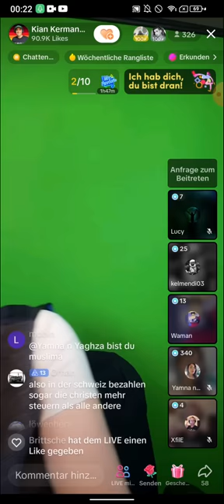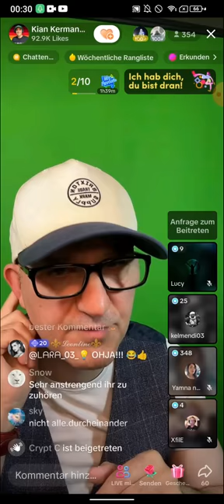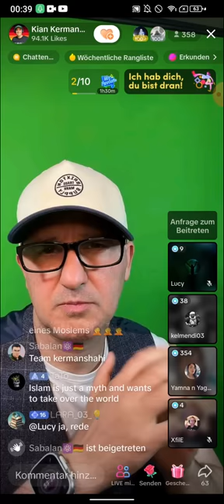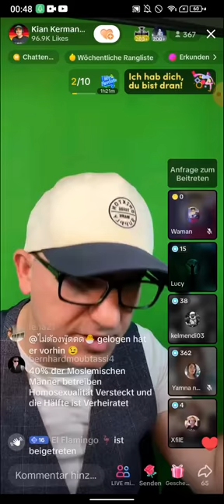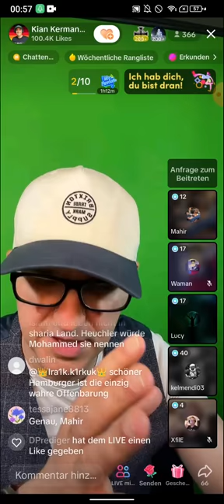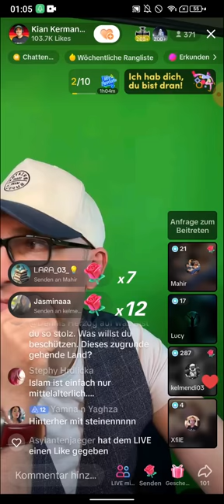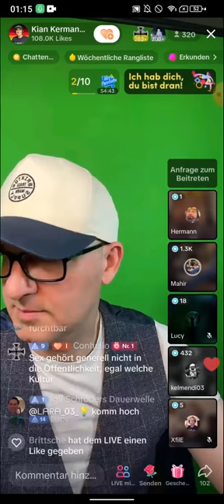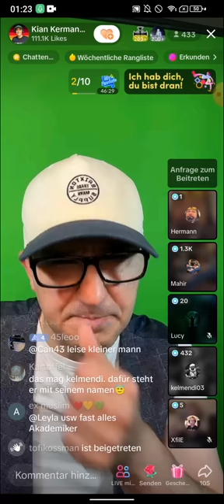EX MUSLIM KIAN ❗❗| NIGHTTALK | WARUM WURDE ICH VON MEINEN MANN GESCHLAGEN!? TEIL 3